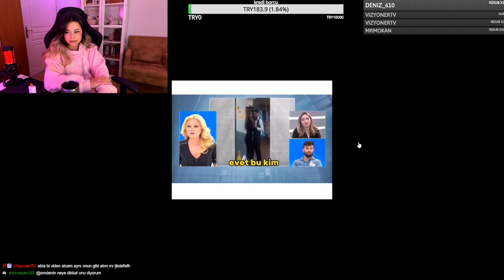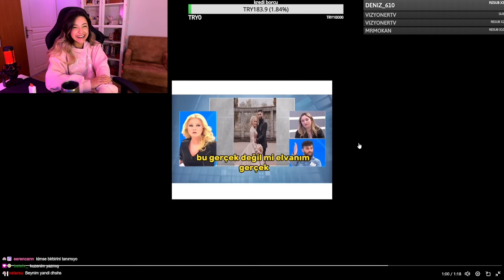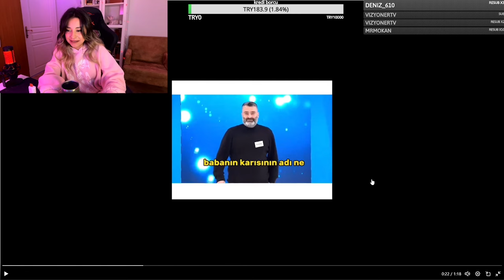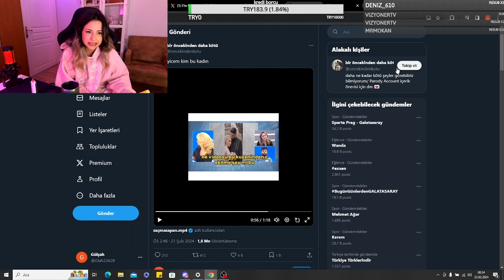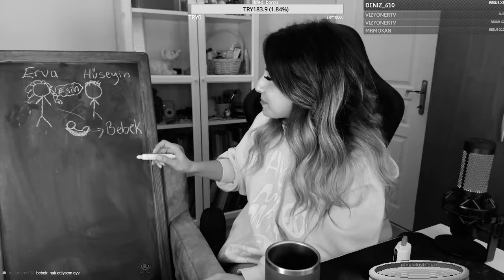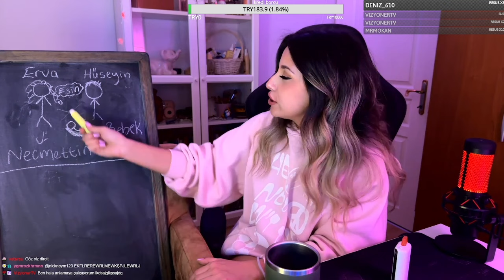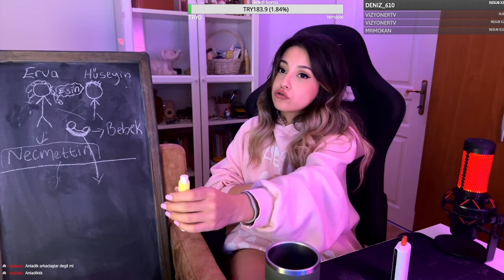Profesör Gülşah Anlı Olayları Çözüyor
Müge anlı son bölümlerinde programına katılan erva aslında diğer adıyla esin olan bir kadının söylediği yalanları inceledik. İyi seyirler :)

Erva mı diyim yoksa senmi gerçek ismini açıklamak istersin esin